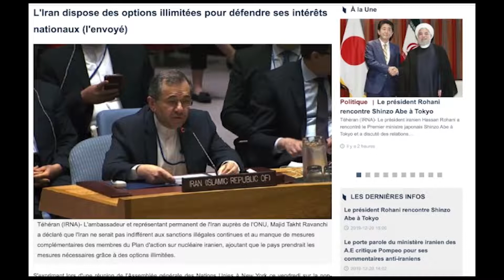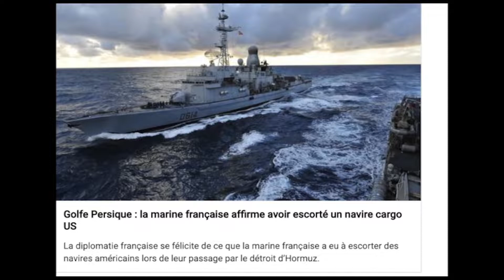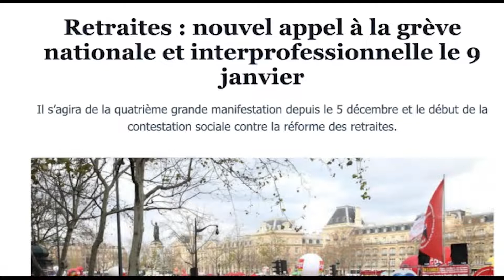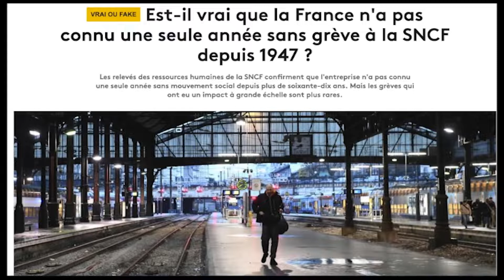دکه جمعه ۲۹ آذر